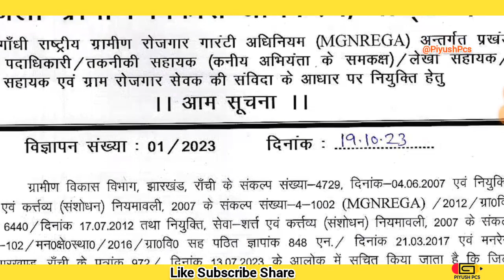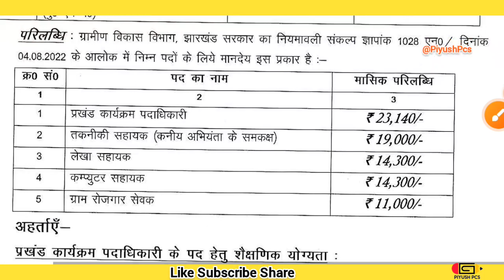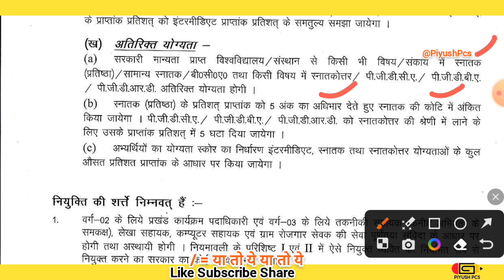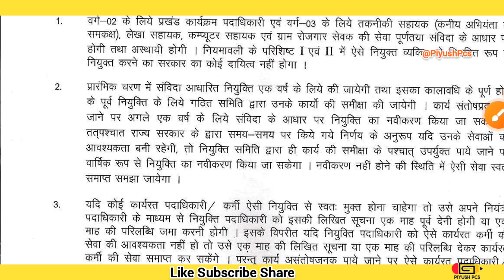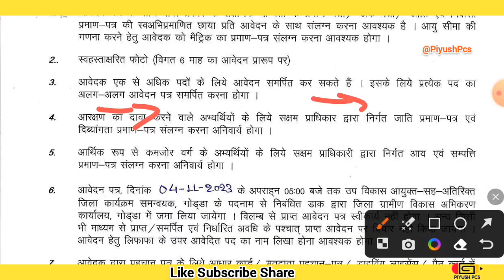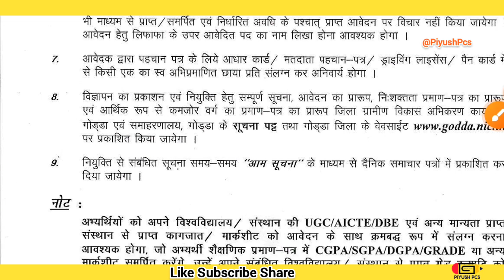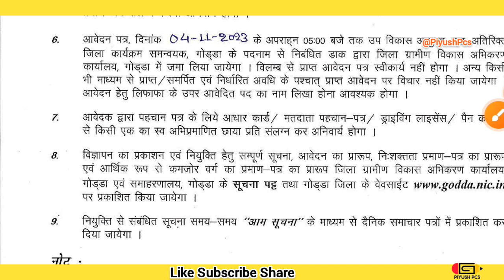झारखंड मनरेगा भर्ती2023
किसी भी तरह की जानकारी के लिए कॉमेंट करे।